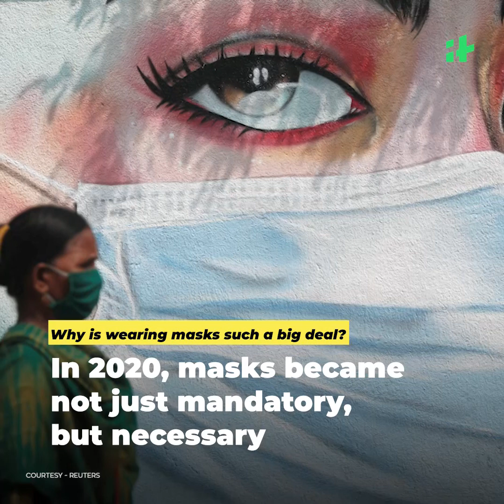Year Ender: The Most Bizarre Stories Of 2020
The COVID-19 pandemic upended the world this year. Despite that, several bizarre occurrences grabbed our attention. Here’s a quick look at some of the most bizarre stories reported this year. YearEnder #2020